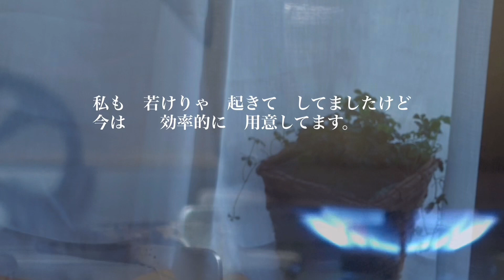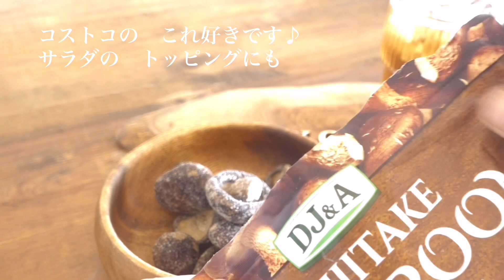【暮らしvlog】暮らしのひとこま/おでんodenの晩御飯/そば粉のパンケーキ/小さな暮らし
夏日が来た様なここ数日
キッチンストックの整理していて
見つけたそば粉で初パンケーキ
焼いてみました。
市販のおでんを夕ご飯に少し
アレンジして
作った感　出して　笑
50代に入り　年齢は数字でしか無い　😅
イヤイヤ　そうは思いたい　確かに体調変化あるのも当たり前
だけど　気持ちはイキイキしてたい！
そんな　日々　背負わない暮らしでありたい！